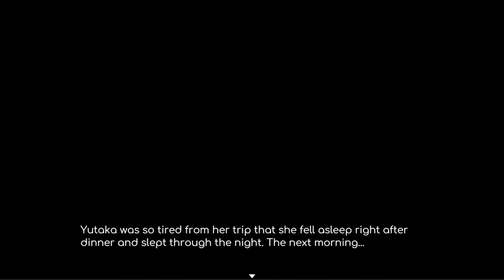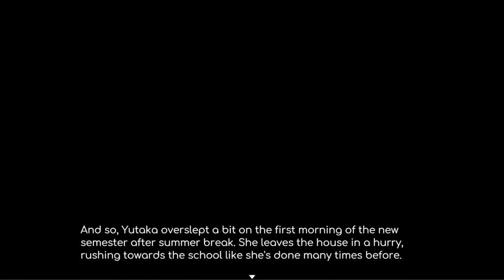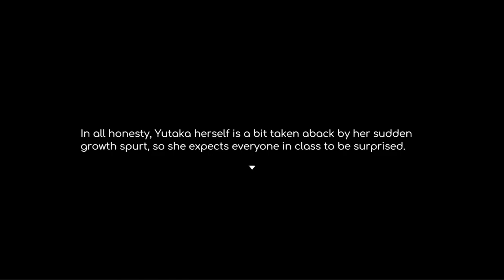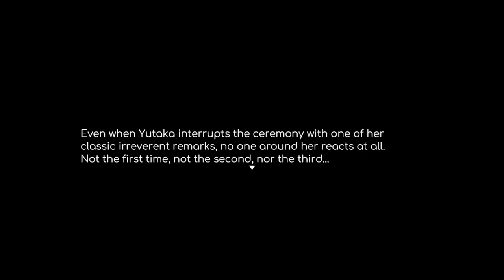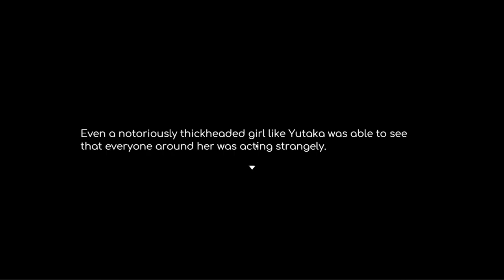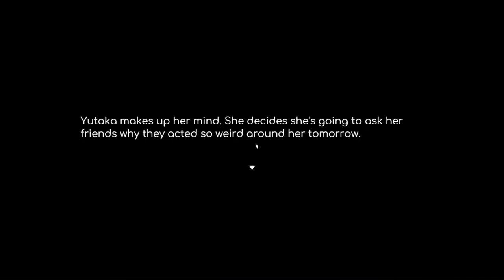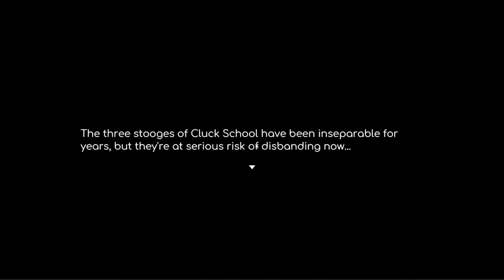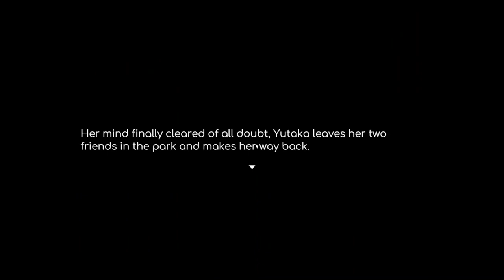Country Bumpkin Yutaka - Part 2 ( Growing up)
Yutaka just spent a good chunk of her summer in the countryside at her grandmother’s house, and she’s looking forward to meeting haer friends again after a month away. Besides, Keiko is coming home from the city to visit. But it quickly becomes apparent that things won’t go so smoothly. First Keiko gets sick, then the priest at the local shrine tells Yutaka that something evil is spreading across town. And when their mother finally returns, she seems to be acting kind of weird.

Well, never mind all that! Yutaka is a brave woman with energy to spare, and she’ll take any problem in stride! Accompany her on her wacky adventures to save the town with the help of her sister Keiko!

Guide Yutaka through the town of Cocco, exploring every nook and cranny to solve its many mysteries. Where is the evil coming from, and what can be done to stop it? Why is her mother acting so weird? And what are the little shrines that seem to be scattered everywhere, just out of sight?